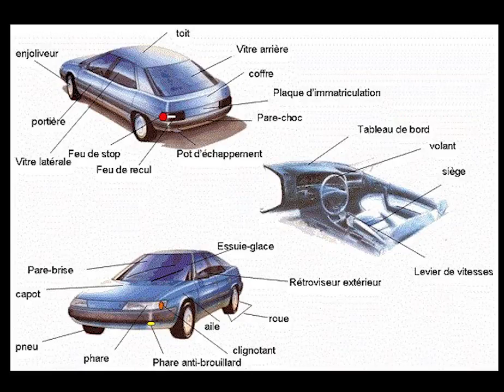french lesson THE CAR IN FRENCH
LEARN FRENCH EASY